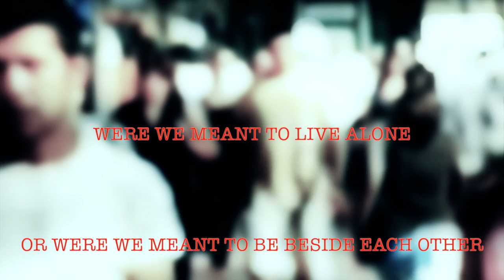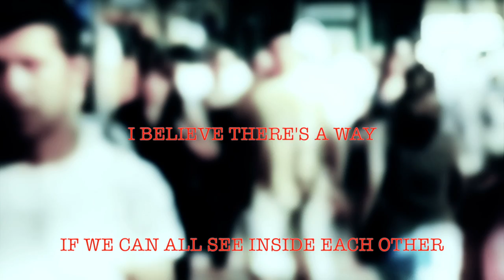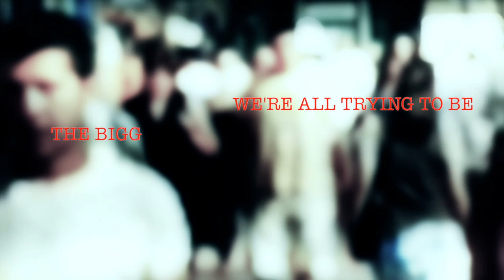Temporary Hero - All The People (Official Lyric Video)